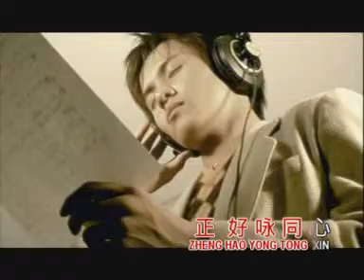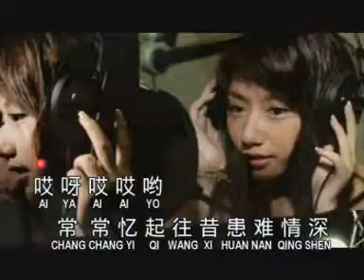12. TIAN YA GE NU - AN AN